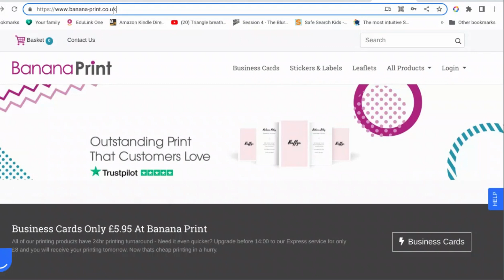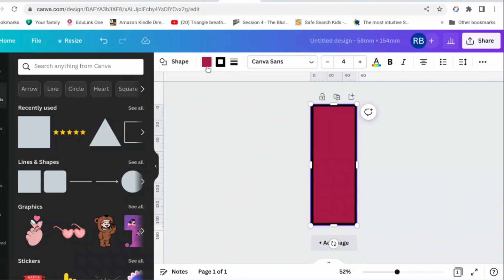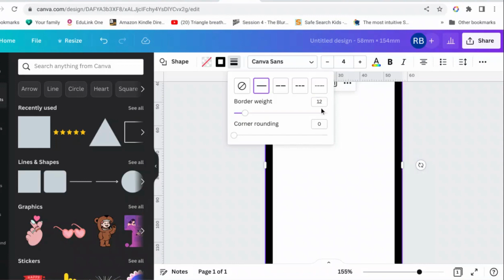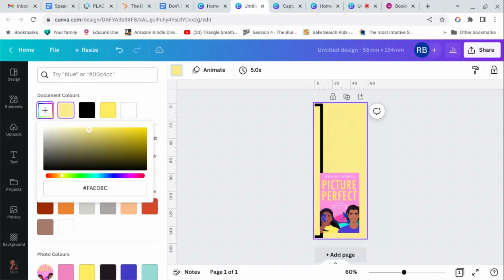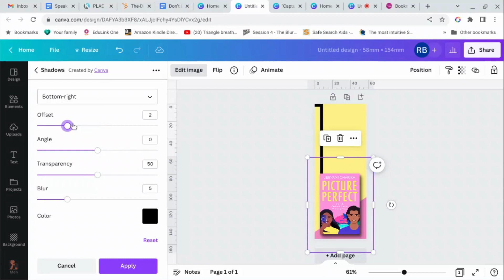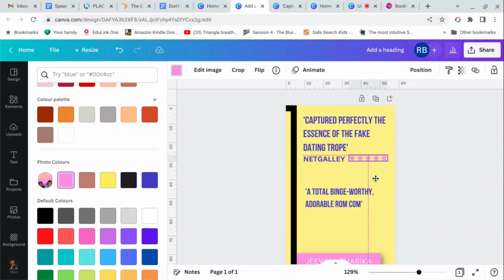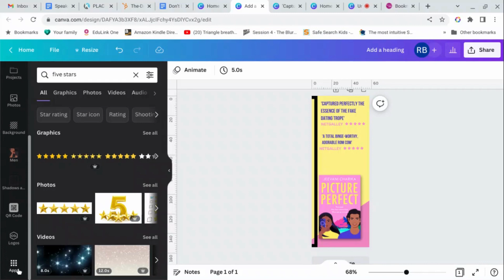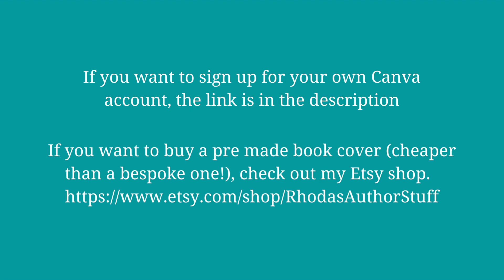Tutorial: How to make Bookmarks using Canva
How to make bookmarks showing off your books. These are ideal for giving out at book signings or including in book swag or merchandising bags at conferences. Anecdotally, bookmarks are readers' favourite book swag.

You can also sign up for a new account using the same link.

FREEBIES:
For experienced Canva users I have a collection of Lottie sticker codes that I've built up from various places.
For beginners, I have a selection of Canva templates into which you can just drag and drop you book covers and instantly have something to share on social media.

ABOUT CANVA
Canva is an easy to use graphic design program that is available on the web. You can start using it on their free tier, which allows you to do most things that I do tutorials on in my channel. You can use it to make book covers (and other graphics) quickly and easily.
If you don’t have a Canva account, you can sign up for a free account using this link (It's an affiliate link, so I'll get a small amount if you sign up for Canva Pro, but it won’t cost you anything extra).

If you're new to Canva, start with this one: A Very Basic Introduction to Canva

ABOUT ME
I'm an award nominated author who writes romcoms and women's fiction featuring South Asian main characters as Jeevani Charika and romcoms as Rhoda Baxter.